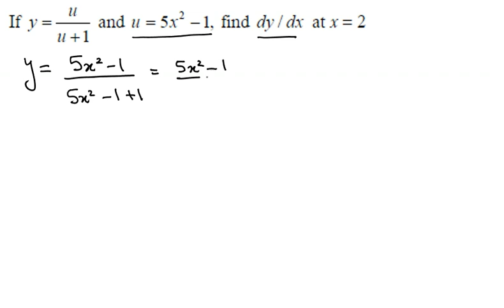Autumn 2011 Q3a Derivatives icap past paper quantitative methods urdu